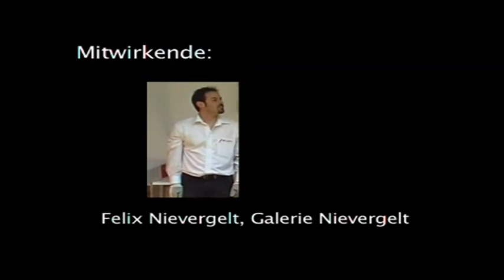Nievergelt 2006 Teil 2 (Chris Pierre Labüsch)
Performance Galerie Nievergelt von und mit Chris Pierre Labüsch